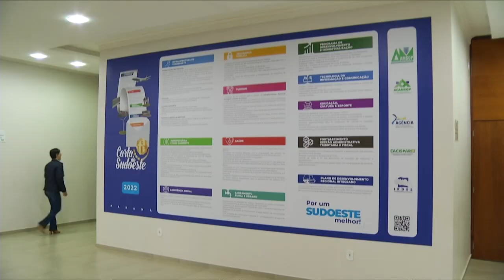Amsop encerra 2022 com 108 eventos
Gestão Pública: No ano 9.175 pessoas passaram pela entidade para assembleias, capacitações e cursos.